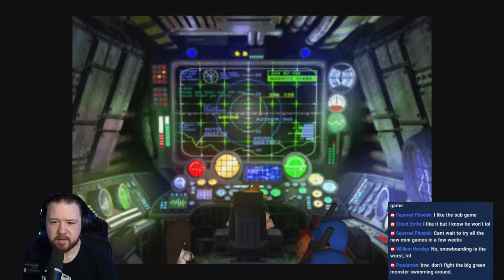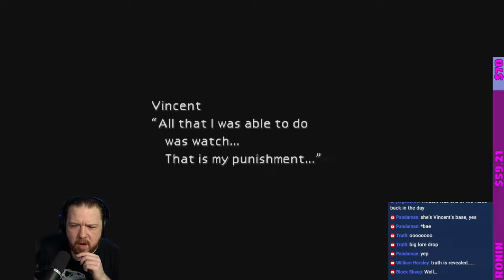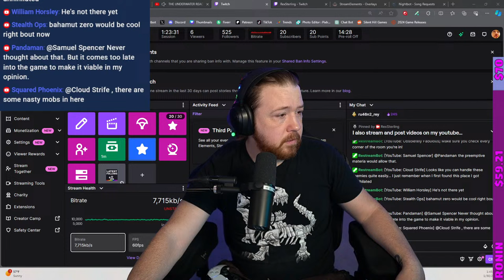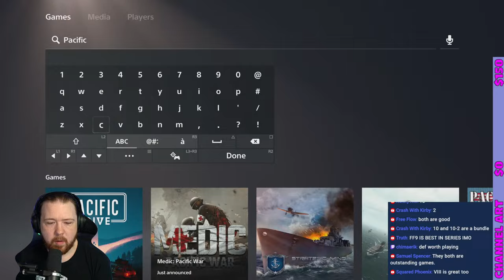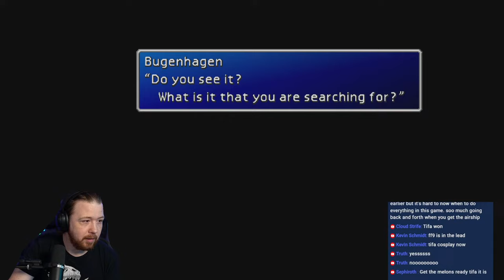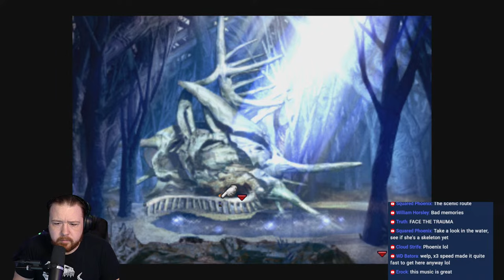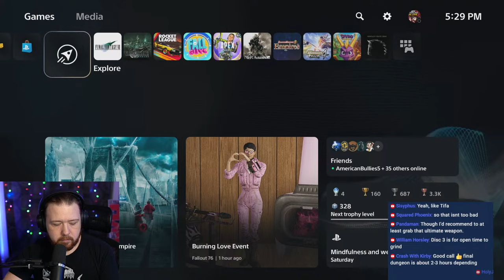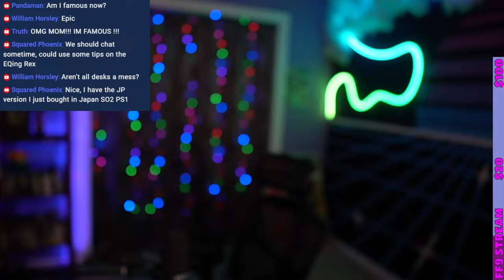The End of Shinra | First Time Playing FF7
INTRO: 0:00:00
GAME START: 5:28
THE UNDERWATER REACTOR: 14:16
THE SUBMARINE CHASE: 41:23
UNDERWATER EXPLORATION: 1:05:26
CID'S ROCKET: 2:17:38
AERITH'S PLAN: 3:17:23
WHITE WEAPON: 3:44:00
RETURN TO MIDGAR: 4:19:57
CONFRONTING HOJO: 4:40:55
THE VIRGIN SUNSET: 4:50:07
OUTRO: 5:05:46

FF7 2024
First-time player
Let's Play
Blind playthrough
New player experience
RPG gameplay
Classic JRPG
Cloud Strife
Mako Reactors
Midgar exploration
Sephiroth encounter
Aerith Gainsborough
Tifa Lockhart
Barret Wallace
Limit Breaks
Summon materia
Chocobo breeding
Golden Saucer
Materia system
Shinra Corporation
Jenova
Nostalgic gaming
Square Enix
Video game commentary
Epic fantasy adventure
Gaming in 2024
Modern FF7 experience
Classic gaming moments
Twitch integration
"Final Fantasy VII blind playthrough 2024"
"FF7 first-time player experience"
"Let's Play Final Fantasy VII modern gameplay"
"Newbie explores Midgar in FF7"
"Cloud Strife adventure in 2024"
"Sephiroth encounter reaction live"
"Aerith and Tifa character analysis"
"Classic JRPG gaming in 2024"
"FF7 Mako Reactor exploration"
"Discovering Limit Breaks in Final Fantasy VII"
"Summon materia showcase in FF7"
"Chocobo breeding guide in 2024"
"Golden Saucer attractions and fun"
"Understanding the Materia system"
"Shinra Corporation secrets revealed"
"Epic moments in Final Fantasy VII gameplay"
"Jenova and the mysteries it holds"
"Nostalgic Final Fantasy VII experience"
"Square Enix's classic RPG in 2024"
"Video game commentary on FF7"
"Epic fantasy adventure with Cloud Strife"
"Gaming trends in 2024"
"FF7 modern gaming experience"
"Classic moments in Final Fantasy history"
"Twitch integration for FF7 streaming"
"New player impressions of Final Fantasy VII"
"Memorable gaming moments in FF7"
"Exploring the world of Final Fantasy in 2024"
"Barret Wallace and his role in FF7"
"Unlocking the mysteries of FF7 storyline"